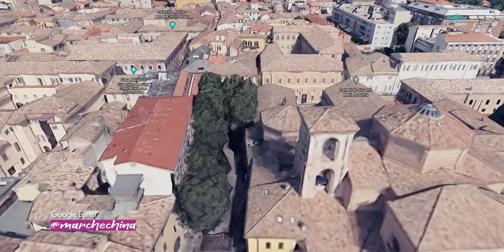Pesaro - From the sky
Welcome to the "City of Music": Pesaro

Founded by the Romans in 184 BC, it rises "in the alluvial plain of the Adriatic coast" at the mouth of the Foglia river.
The city is characterized by an extremely varied territory: from beaches of fine sand to the first peaks of the Apennines.

In the Renaissance, various lordships ruled this city; among these we remember: the Malatesta, the Sforza and the DellaRovere.

With the death of Francesco Maria II Della Rovere, the city returned under papal hegemony and became the see of cardinals; it was annexed to the Italian state in 1860.

The city, overlooking the sea, attracts seaside tourists and art lovers. Its historic center is, in fact, appreciated for its monuments from the Renaissance period. Pesaro is also known as: "CityoftheBicycle", "CityofMusic" and "Cityofthefourm".

The first nickname derives from the presence of numerous city cycle paths (which makes Pesaro the first city in Italy for the number of urban bike trips), the second because of the strong link still current with the Pesaro composer GioacchinoRossini and his numerous works and the last refers to the four symbols of the city: sea, mountains, music and majolica (mare, montagna, musica e maiolica).

Rossini's house (01:43) is now a museum where it is possible to admire: “prints, engravings, official portraits and musical scores”. He is honored every year in August with the famous "RossiniOperaFestival", a musical event during which his masterpieces are presented. The city also hosts the "InternationalExhibitionofNewCinema" which annually attracts experts and cinephiles.

Pesaro is also synonymous with goodcuisine and the latter is very often linked to the name of the famous composer Gioacchino Rossini to whom numerous delicacies are dedicated, such as cannelloniallaRossini or pizzaRossini.

In 2017 Pesaro obtained from UNESCO the recognition of CreativeCityformusic, having had as motivation for the candidacy the commitment in the diffusion, promotion and reinterpretation of Rossini music.

Also in 2017 Pesaro also received the title of EuropeanCityofSport.